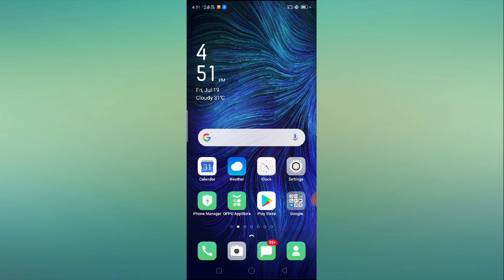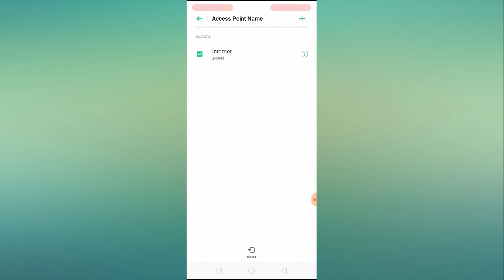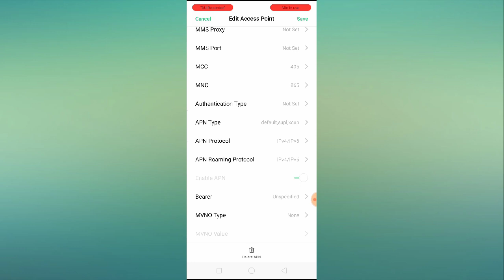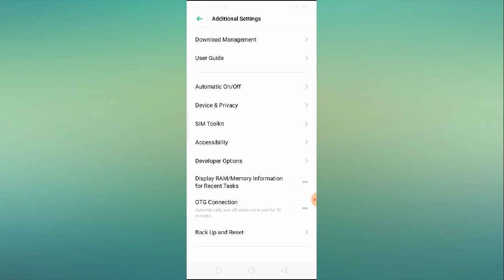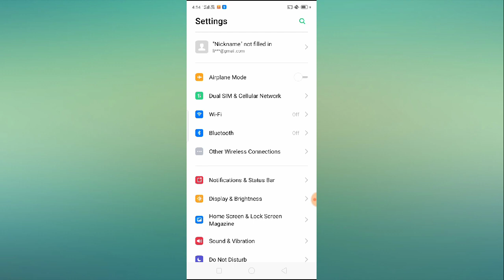Idea Sim Card Network Setting